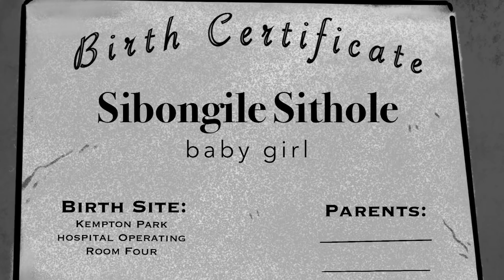South African Horror Story - Haunting at Kempton Park Hospital // Something Scary | Snarled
Life is filled with so many unanswered questions. But the quest for knowledge can drive us to find the truth, or it can drive us mad trying to find out the answers.

Inspired by Anshu Choudary

About SNARLED:
Your home for scary stories, from urban legends to true tales of murder, mystery and the unknown.